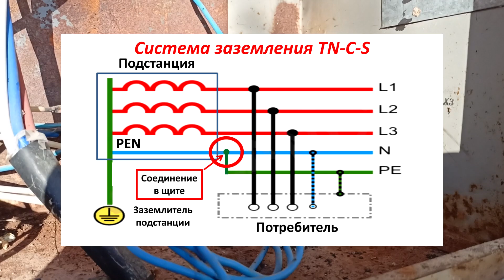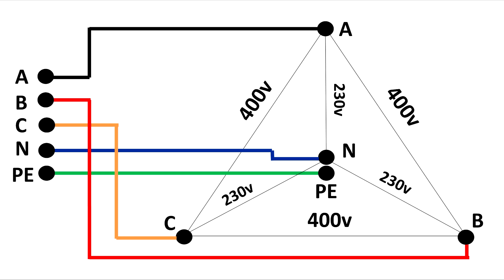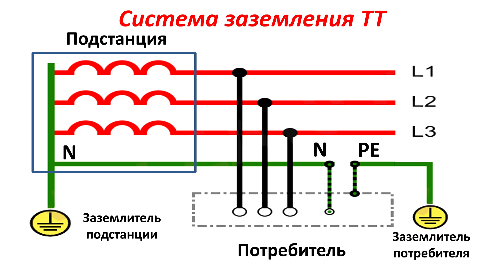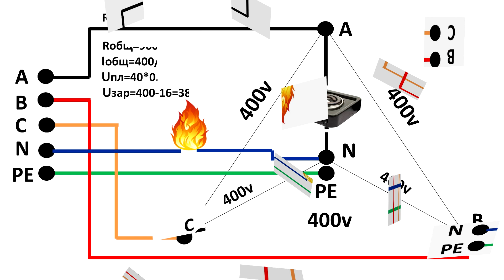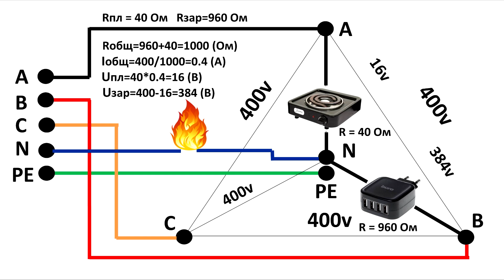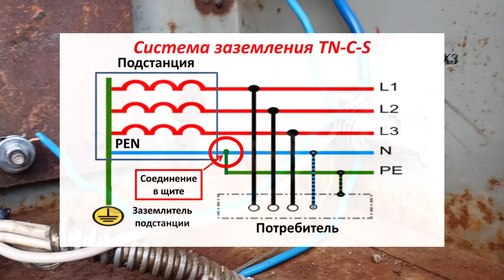400 вольт в РОЗЕТКЕ! Перекос фаз в трехфазной сети Обрыв нуля в щите Почему сгорает бытовая техника?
К чему приводит обрыв нуля в трехфазном щите? Как возникает перекос фаз? Откуда на нулевом проводе появляется фаза?  Почему в розетках появляется напряжение в 400 вольт? Почему сгорает аппаратура при обрыве нуля. Как соединить алюминиевый и медный провод в щите.

- Сгорел газовый котел из за перекоса фаз.
- Как подключить заземление к щиту?
- Реле напряжения RBUZ MF32 Обзор
- Реле напряжения RBUZ D2 Обзор
- Установка УЗИП при новой проводке
- Установка УЗИП при старой проводке
- Установка и подключение реле напряжения RBUZ D2
- Причины ложного срабатывания реле напряжения
- Реле напряжения или стабилизатор напряжения?

00:00​ - Два электрических щита. Старый и новый.
00:40​ - Подгоревшее соединение нулевого провода.
00:54​ - Как нулевой провод проходит в старом щите.
01:26​ - План ремонта разводки нулевого провода.
01:47​ - Заземление в старом щите.
02:16​ - Отгоревший нулевой провод и не зажатые нулевые провода.
03:10 - Трехугольник напряжений в трехфазной сети до обрыва нуля.
04:01​ - обрыв нулевого проводника и PEN проводника.
04:25​ - Нагрузка подключена к одной фазе при обрыве нуля.
06:20​ - Нагрузка подключена к двум фазам при обрыве нуля.
07:43​ - Нагрузка подключена к трем фазам при обрыве нуля.
07:56​ - Что делать, чтоб перекоса фаз не возникало.
08:31​ - Какое реле напряжение поставить. Защита от перекоса фаз.
08:53​ - Разводка нулевого провода после ремонта.
09:26​ - Особенность болтового соединения нескольких проводов.
10:12 - Поддержите видео о перекосе фаз лайком, репостом и комментарием.